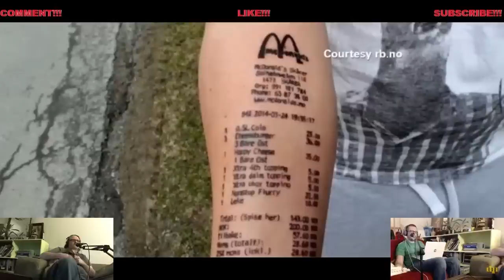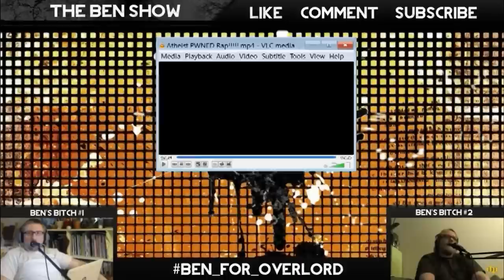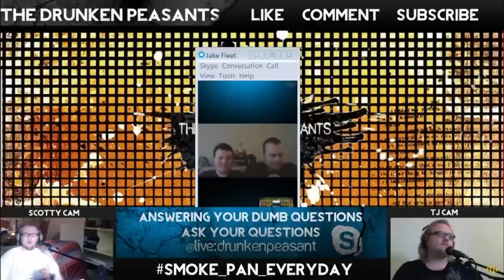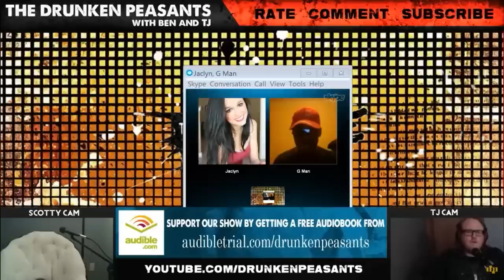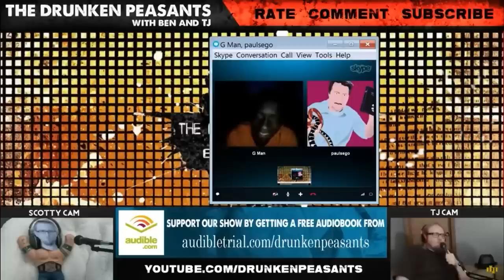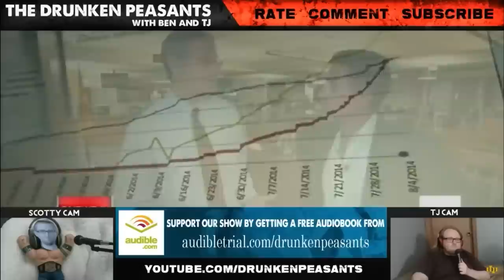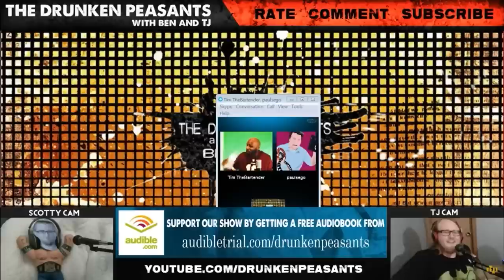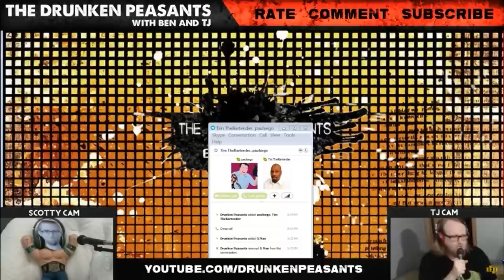HIGHLIGHTS from the EARLY YEARS of DRUNKEN PEASANTS | PART: 1